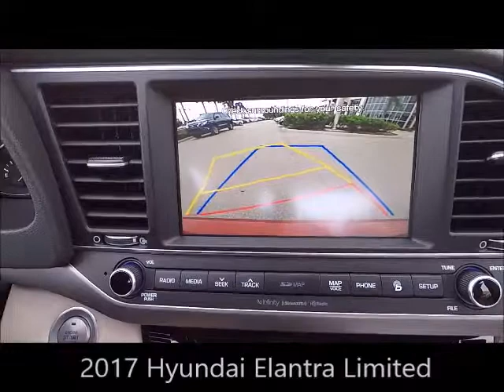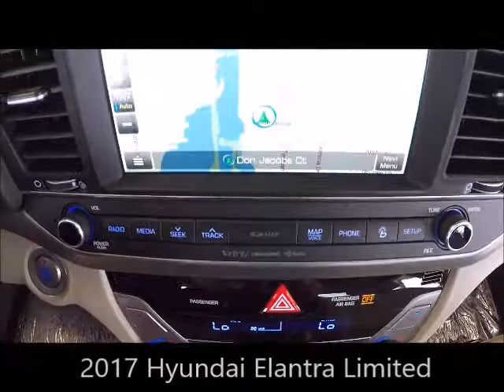Used 2017 Hyundai Elantra Limited Near Fort Myers and Sanibel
Looking For A Used 2017 Hyundai Elantra Limited Near Fort Myers and Sanibel? Your MINT condition Scarlet Red 2017 Hyundai Elantra Limited with Navigation, Backup Camera, Infinity Sound System, Sunroof and Much Much More! ONE owner, Florida titled with the balance of the Hyundai factory warranty honored anywhere in the USA. Special finance terms, trades welcome and we ship anywhere! For an e-deal you'll feel good about contact Scanlon in Fort Myers today! We are your Used Hyundai Florida Dealer. *Note that CPO/Used vehicles may be subject to unrepaired manufacturer recalls. Please contact the manufacturer for recall assistance/questions before purchasing or check the NHTSA website for current recall information. Scanlon gives each vehicle a safety inspection and checks for open recalls.** While every reasonable effort is made to ensure the accuracy of this data, we are not responsible for any errors or omissions contained on these pages. Please verify and review any information in question with a dealership sales representative, equipment listed is derived from manufacturer new vehicle data; some items and/or subscriptions may not be included with the vehicle as a pre-owned vehicle.